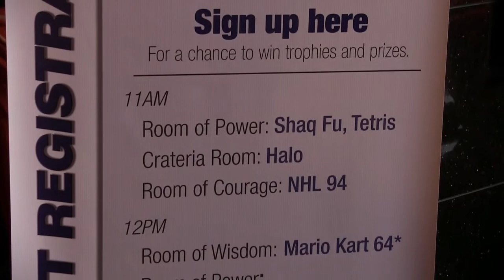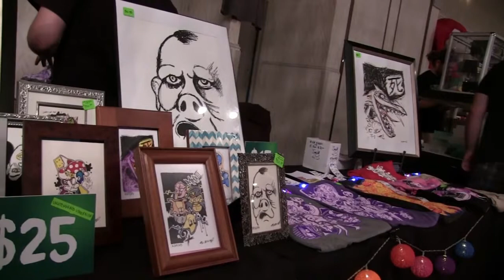LI Retro Gaming Expo: The Search For Shaq Fu!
Dom went to the Long Island Retro Gaming Expo to cover the Shaq Fu Tournament! But for no reason it was canceled!! Dom then took it upon himself to try and rally the people to give them the Shaq Fu we all wanted!

Special thanks to all those who were interviewed, the two competitors who wouldn't let Shaq Fu die, and to the  Long Island Retro Gaming Expo for allowing me to have some fun with this!

Here are some cool people I met at the Expo and interviewed!

You can also follow Dom on all those social medias!